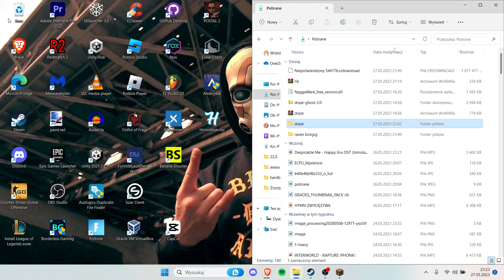Best free Lunar Ghost Client, ft. Dope 2.0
Cheats: Dope 2.0 (in my discord)
Song: goth girl
Tags: config release supercraft top 3 best server for cracked clients best free
blocksmc anticheat update free unban accounts how to get free unbans
how to get minecraft for free how to get nord vpn for free how to
minebox server, sigma client 2022, tenacity client review,
bedrock edition, ching cheng hanji, edit, hacking edit,
No anticheat servers, exhibiton client crack, exhi, exhibiton still bypass, exhibition hypixel.